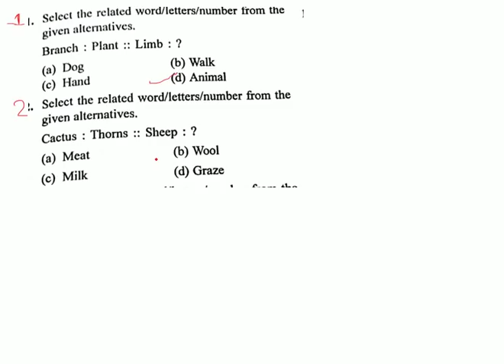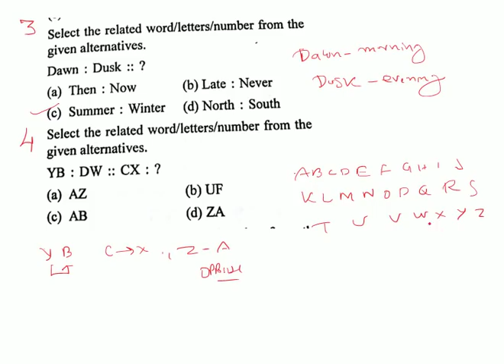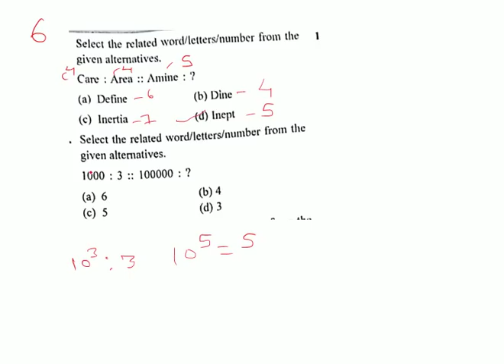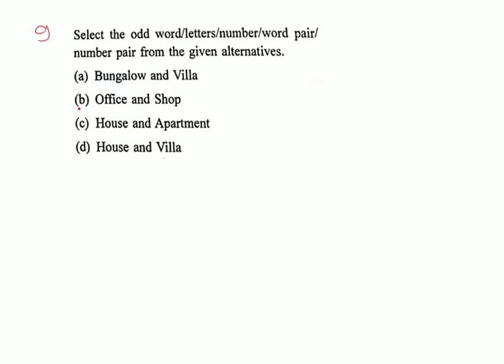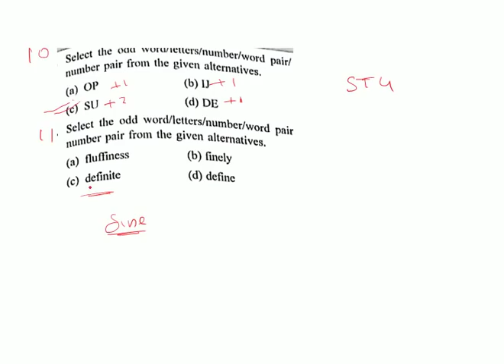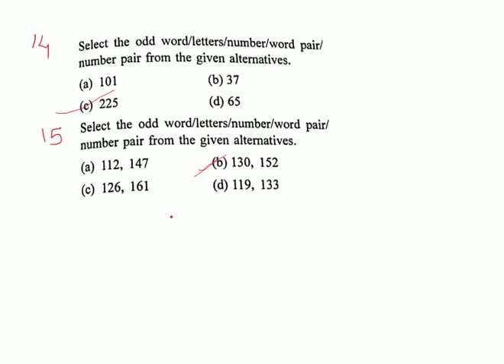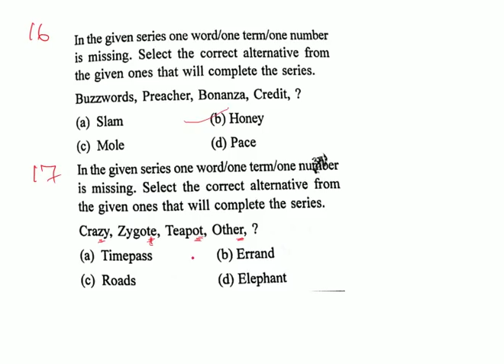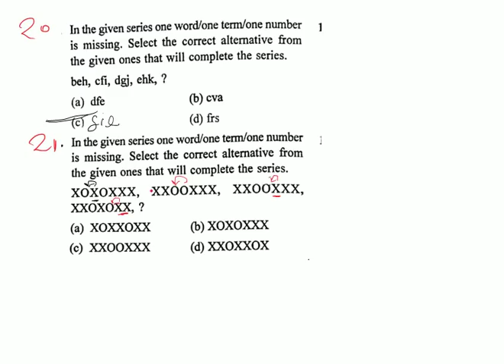SSC JE reasoning ||exam held in march 2017 || 3 MARCH EVENING PART-1